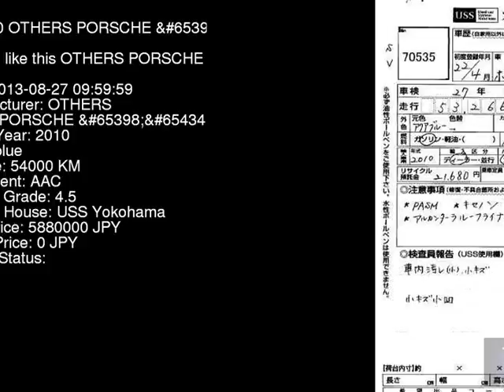2010 OTHERS PORSCHE S_SP 997MA101